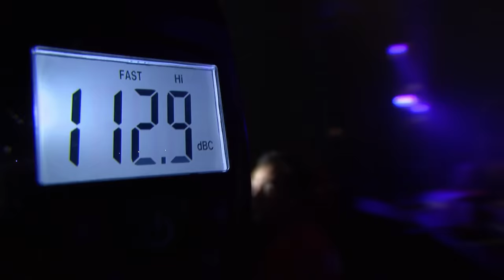Motorhead's Loudness (From The Lemmy Movie)